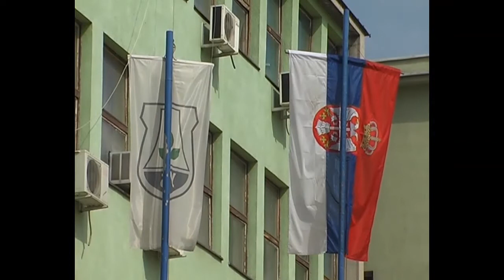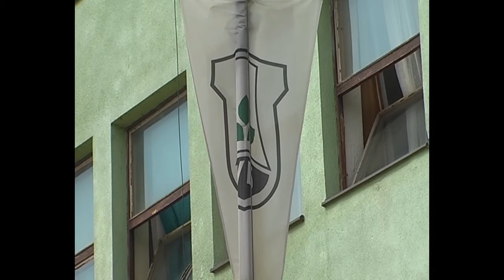Dnevnik TV 3M - Ministar pravde Nikola Selaković na Ubu 04.06.2014.god.